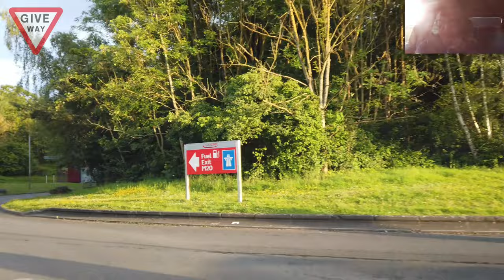Driving The M20 J8 To J9 (Leeds to Ashford)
I had hoped to show you what it's like to drive the M20 when the contraflow is in place. Sadly the contraflow was not it place. Oh well, it's still worth a watch.